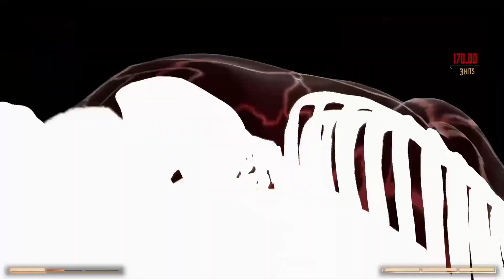Mortal kombat 1 Bargaining of New Era all Brutality,Fatality,Xray Attacks So Far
Its free and your and you can always change your mind later

All Boss fight video and tricks here here

Here in this channel you will find out all kind of gaming tuitorial+Gameplay

Games include
Videos